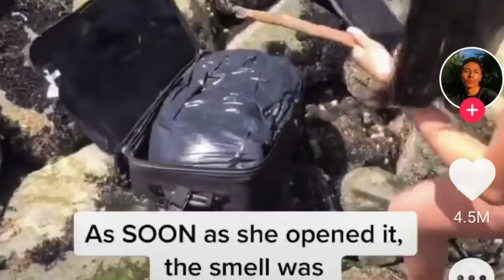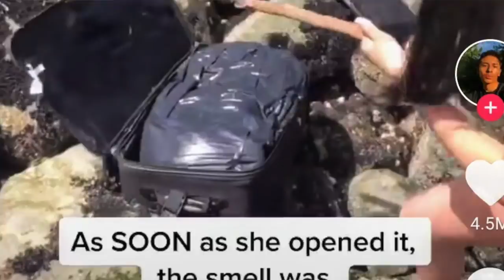Jamás creyeron cuando salieron a grabar TikToks a la calle, QUE SU VIDA IBA A CAMBIAR POR ESTO...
Los quiero :)!